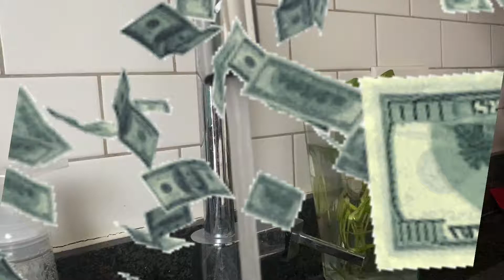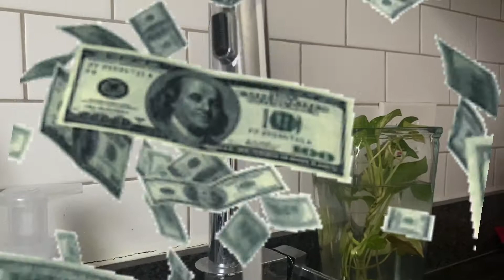Reprogram your Mindset/Poverty to Prosperity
Hey IcyGang,
  In this video I will be calling in ABUNDANCE 🤍🤍

IM STARVING ON HERE, HELP ME REACH 1k🤩
YouTube my new hobbie‼️

GOT MERCH😃😃: YESIMHER MERCH! | Teespring

Periscope-ShearsEnhanced